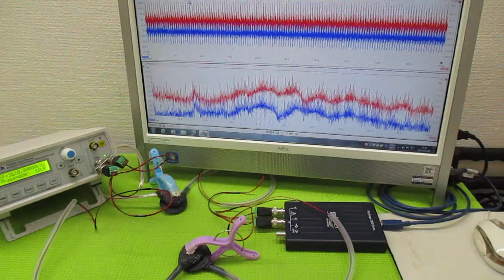メガヘルツの超音波発振制御プローブ製造技術